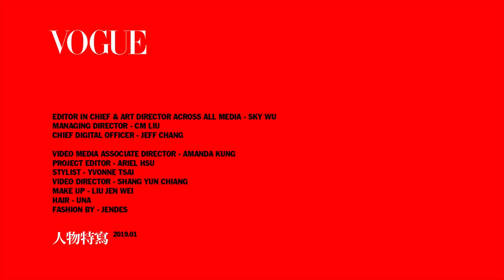容易水腫的看過來！昆凌Hannah的女孩悄悄話時間｜201901 封面人物 #1｜Vogue Taiwan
2019年一月份VOGUE YOUTUBE的首支影片請來美美的昆凌！一起來看看Hannah的悄悄話及他平時保持美麗的秘訣，也希望大家在2019年除了外型的美麗外心理也可以更美麗

❗需要字幕的朋友 👉 請記得開啟CC字幕 ❗

【更多VOGUE TAIWAN】
+ LINE：voguetaiwan